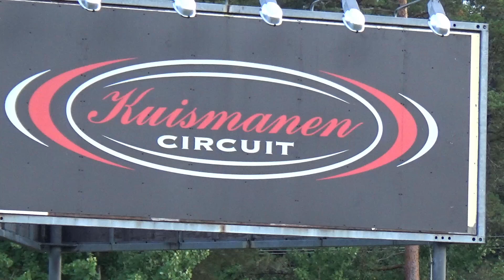Burn & Chill Paimio 2019